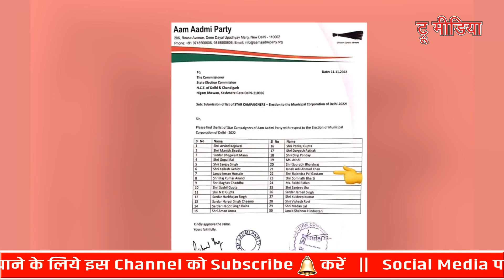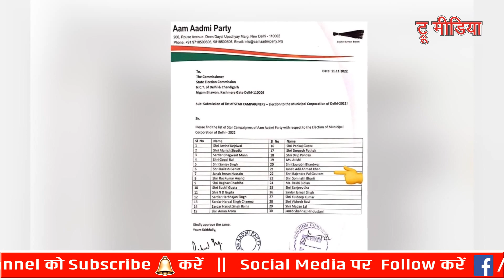केजरीवाल ने MCD चुनाव में एंटी हिंदू नेता Rajendra Pal Gautam को बनाया स्टार प्रचारक